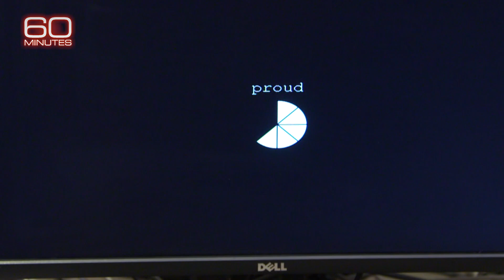Watch a computer read out a 60 Minutes producer's emotions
Scientists at Carnegie Mellon University are using MRI scans and computer analysis to decipher people's emotions. 60 Minutes associate producer Jaime Woods had her "mind read" to show how it works.